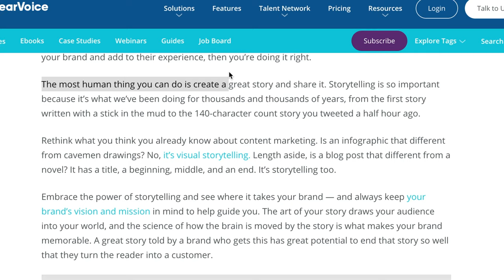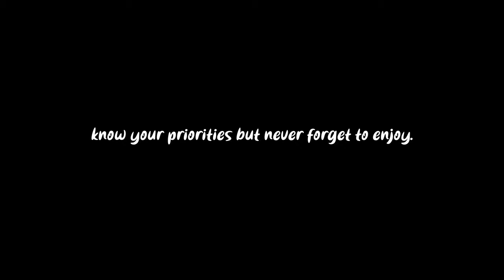Storytelling at bakit ito mahalaga